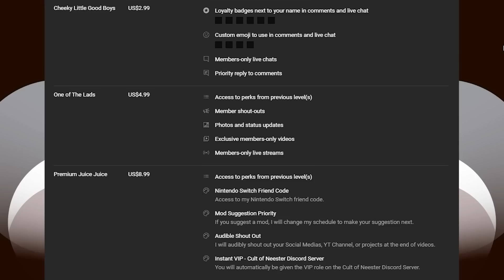Incredibox Time Is A Guaranteed Classic...